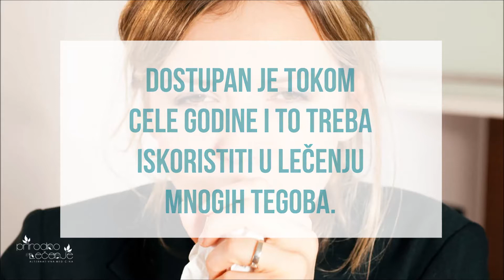Spanać je efikasan prirodni lek za bronhitis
Spanać je prirodni izvor minerala kao kalcijuma, kalijuma, mangnezijuma, mangana, fosfora i gvožđa, vlakana i vitamina A, B, C,  E i K. Glavni sastojak je svakako voda.

Dostupan je tokom cele godine i to treba iskoristiti u lečenju mnogih tegoba. Spanać je zelene boje. Listove je pre upotrebe potrebno dobro isprati vodom.

Spanać spada u efikasan lek za bronhitis. Korišćenjem spanaća u ishrani, pušači mogu da neutrališu oštećenja ćelija u plućima, koja često dovode do pojave kancera.